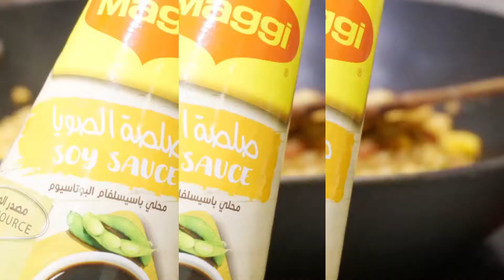Sausage Fried Rice | Using Leftover Rice | Easy Cooking Skills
This is a go-to lunch when we just want to cook up something quickly that also tastes amazing.

My kids love this fried rice, its fragrant, delicious and takes little effort to make. We always switch things up with vegetables depending on what we have in the fridge on the day.

TIME NEEDED: Prep 5 Mins, Cook 10 Mins

INGREDIENTS:
- 2 tbsp Oil
- 1 Medium Sliced Onion
- 5 Sliced Sausages or Frankfurters
- 2 Cups Pre-cooked Rice
- 1 tsp Curry Powder
- 1 tsp Paprika Powder
- Handful Mixed Belle Peppers
- 2 tbsp Soy Sauce
- Spring Onions For Garnishing (Optional)